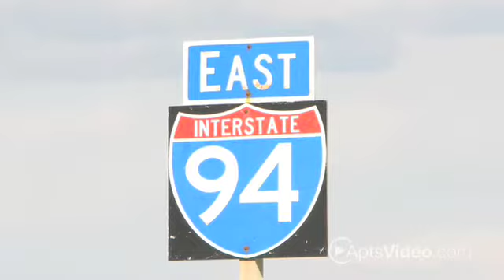Monterey Apartments in Waukesha, WI - ForRent.com